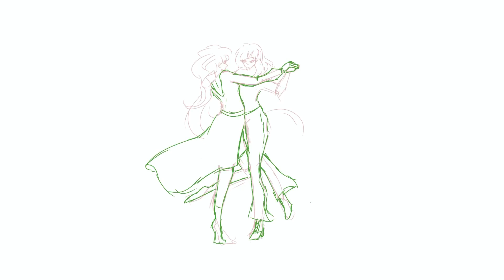「speedpaint 」 Happy Valentines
Envoi of Coppelius